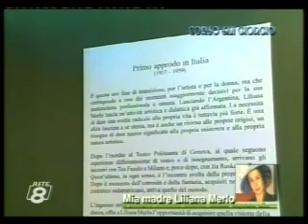Mia madre Liliana Merlo - intervista Rete 8 (1 di 4)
Intervista rilasciata da Silvio Paolini Merlo a Rete 8 nell'ottobre 2004, in occasione della riproposta televisiva a un anno di distanza della manifestazione "La Città di Teramo ricorda Liliana Merlo nel primo anniversario della scomparsa". Curata da Marcello Martelli per il programma domenicale "Corso San Giorgio", l'intervista affronta non solo l'argomento della collocazione storica e artistica di Liliana Merlo, ma anche la difficile situazione attuale della danza in Italia.